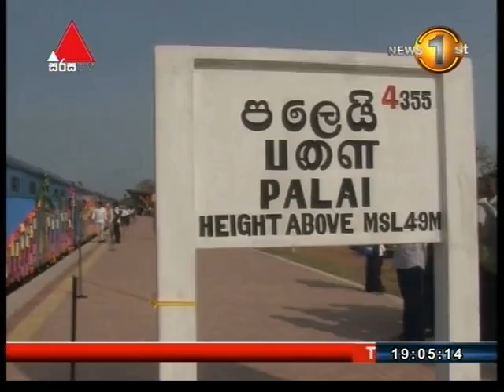ජාතික ආරක්ෂාව ශක්තිමත් - ජනපති යුද විරුවන් සිහිකරමින් කියයි